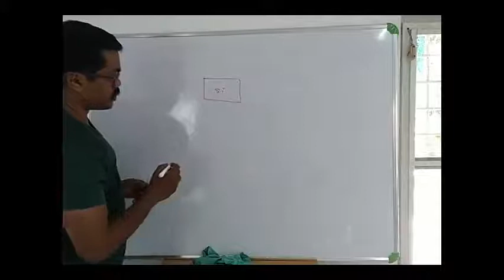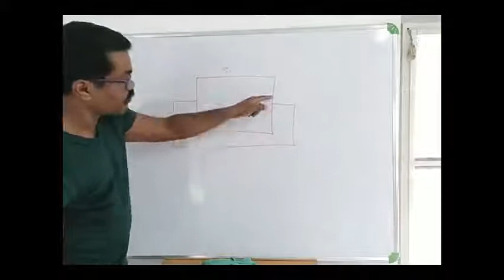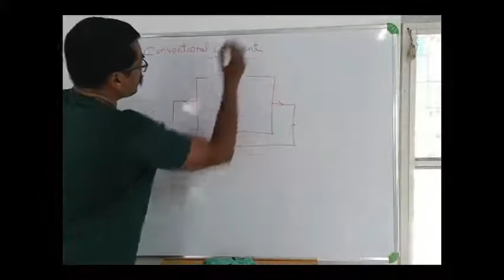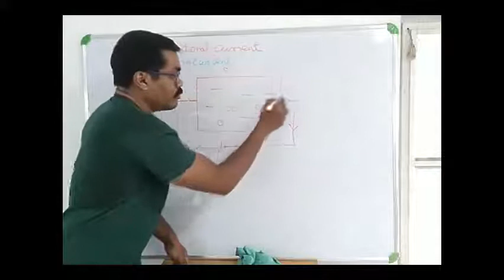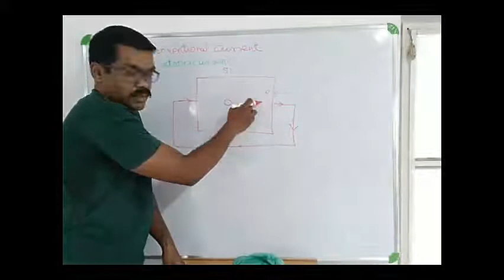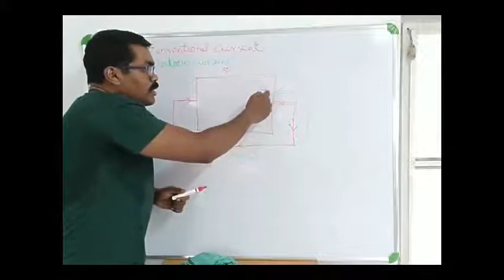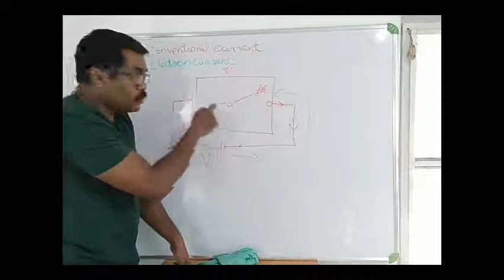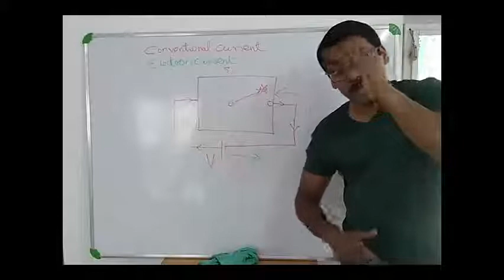Introduction to Electronics part 4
Currents in an intrinsic semiconductor